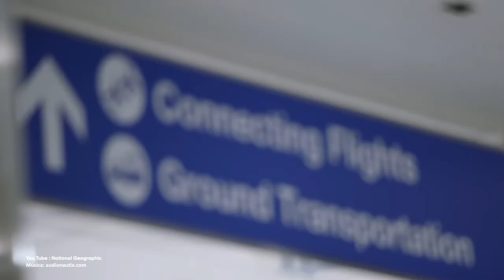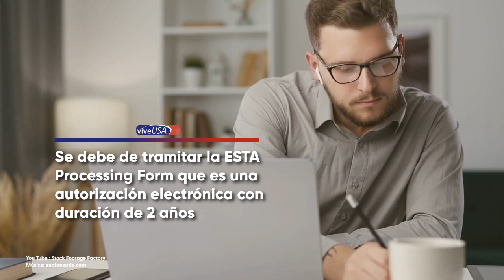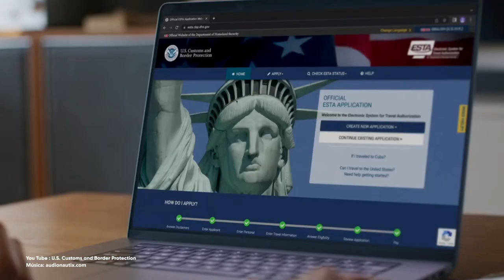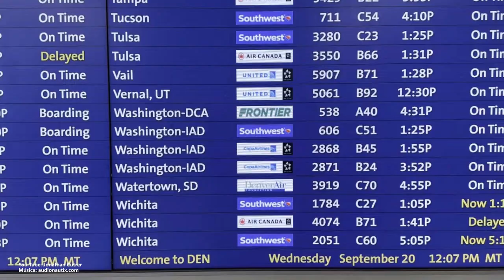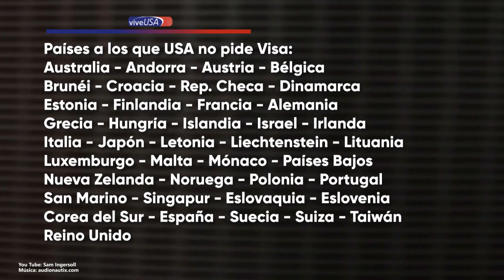El único país de Latinoamérica donde no necesitan visa para entrar a Estados Unidos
¿Sabías que Estados Unidos no pide visa a todos los países? Este es el único país de Latinoamérica cuyos ciudadanos pueden viajar a Estados Unidos sin visa por turismo